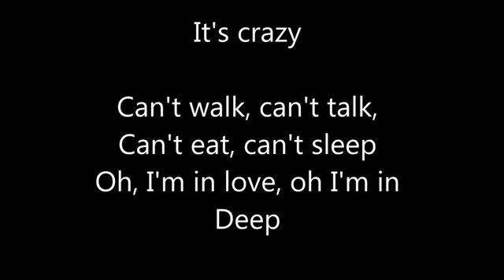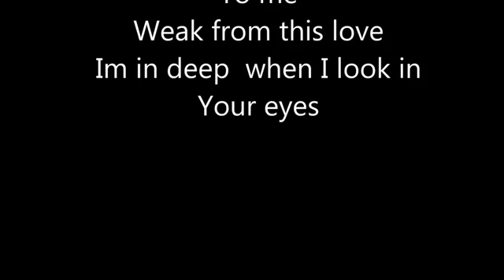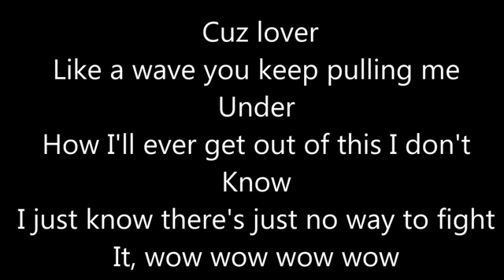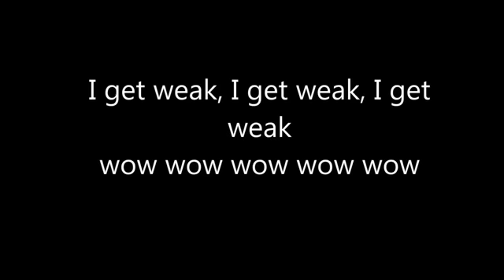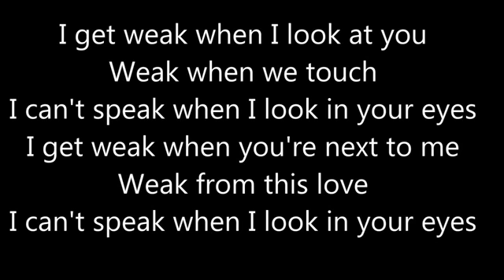Belinda Carlisle - I Get Weak - Lyrics - 1988